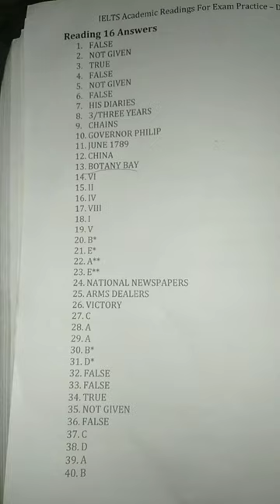IELTS reading answers of The Amazing Watkin tench